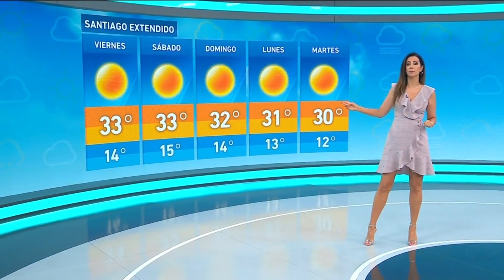Vanessa Noé Araya 24 de noviembre 2022